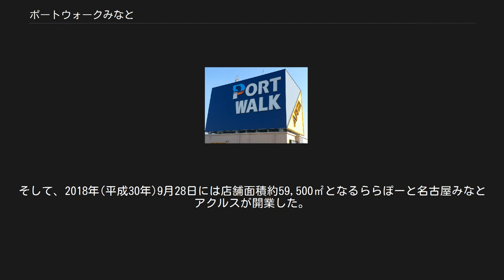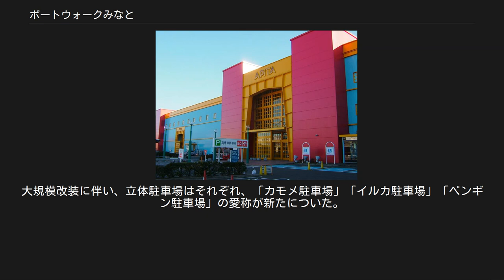ポートウォークみなと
屋上の店舗看板 かつての店舗看板 トリコロールカラーの時代（2005年1月） ポートウォークみなと改装後の正面入り口 ポートウォークみなとは、愛知県名古屋市港区当知二丁目1501番地にあるショッピングセンター。
1993年（平成5年）10月21日に開店。
 開業時から2014年（平成26年）2月16日までは「ポートモールアピタ港（ポートモールアピタみなと）」の名称だったが、大規模改装に伴い同年11月7日から現名称としている。
 スポーツクラブの「当知スポーツクラブ」跡地（その前身はトヨタ自動車の輸出車係留地）に建設された。
清水建設の社有地だった関係もあり、設置・建設の施工は同社が担当している。
構想時は「アピタ」に代わる新業態「ル・マルシェ」として計画が進められたが、結局アピタに落ち着いた。
建設段階では別棟にセガが大規模なアミューズメント施設を出店する計画があったが、敷地北側にある名古屋市立当知中学校のPTAを中心とする建設反対派に押し切られて出店を断念している。
 当店の開業に先行する6月17日にオープンしたアピタ岐阜店と同様、イタリアの著名建築家であるアルド・ロッシに店舗・外観の設計などを依頼。
国内の大手スーパー系ショッピングセンターとしては、初めて外国人の著名な建築家を起用したものであった。
外観が水色・黄色・オレンジ色で塗られた印象的な色彩となったのもこのことからである。
 当時のユニーのショッピングセンターで最大規模の当店は、1992年（平成4年）に計画概要を発表した時点（当時は仮称の「名古屋港（みなと）ショッピングセンター」）では生活創庫、アピタなど売場面積10,000m2以上の大型店が好調であり、新店舗を大型店主体の開発とする方針とし。
ユニーが当時“ハイバリュー・ハイプライス商品を販売する業態”として位置付けていたアピタ業態で出店されることとなった。
 こうした経緯もあり、当店とアピタ岐阜店は出店経費は店舗面積1m2当たり約50万円から約60万円に達し、この2店舗のみ新規出店した1994年（平成6年）2月期のユニーの設備投資額は約300億円強となり、6店舗を出店する1995年（平成7年）2月期の設備投資額とほぼ同額となった。
 当店の出店準備が進められていた1993年2月期のユニーの決算は、前年比約30.8%減と落ち込んだ経常利益から、売上が下回るイズミヤに経常利益で抜かれるなど業績の悪化が明らかになった。
 そのため5月14日には、グループ内企業であるユーストアを徹底した低コスト路線で高収益企業へと成長させ、“怪物”の異名をとるほどの名物経営者として知られた家田美智雄が社長に就任。
当店の開店後の11月には、本社機能を愛知県稲沢市にある物流センターの一角へ移転したほか、静岡県掛川市で「アピタ掛川店」として2月に申請を行っていた店舗が1995年（平成7年）3月24日に「サンテラス掛川店」として開業し(後にアピタ掛川店に転換)、出店経費の高いアピタ業態は出店を凍結。
当店は「アピタ最後の店」と呼ばれて開業することになった。
 開業以降は当初の4日間で予算の2倍となる約6.56億円を売り上げるなど、当時の社内記録を塗り替えるほどの好調な滑り出しを見せる。
勢いはその後も続き、1994年（平成6年）2月期末までの4か月間で売上高約55億円を上げ、年率換算では当時年間売上高が約95億円のアピタ桃花台店を抜き、事実上ユニーでは最も売り上げの多い店舗になる。
その後も最盛期には年間約267億円を売り上げる、ユニーを代表する店舗へと成長した。
また、岐阜店も開店から5日間で約5億円の売り上げを記録。
当店と共に年間売上高が100億円を突破して「ユニー」の基幹店となった。
 このように当店と岐阜店の好調さにより、1995年（平成7年）から再びアピタ業態の店舗開発が再開される。
ただし、再開にあたっては“出店経費の抑制”が条件とされたことから、店舗面積1m2辺り約20万円と当店・岐阜店から比較すると約2分の1〜3分の1まで抑えたことになる。
 立地する名古屋市港区西部には、当店が開店する前年の1992年（平成4年）4月23日にジャスコ（現・イオン）がジャスコシティ南陽（現・イオン南陽店）を春田野に出店。
こちらは敷地面積約14,816m2・延べ床面積約37,017m2・店舗面積約14,830m2と当店より小規模であったが...